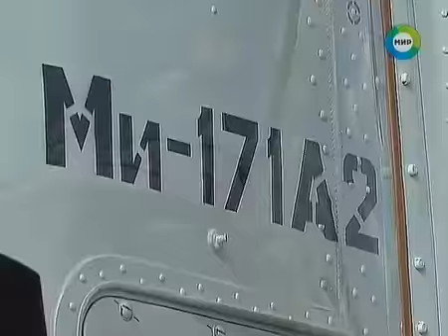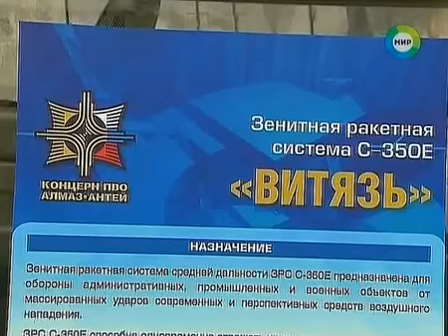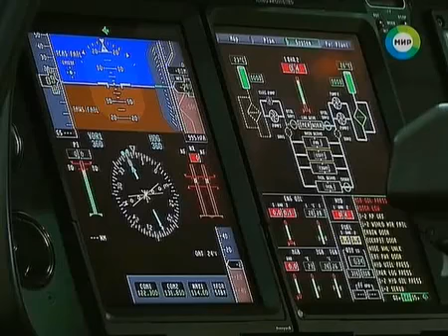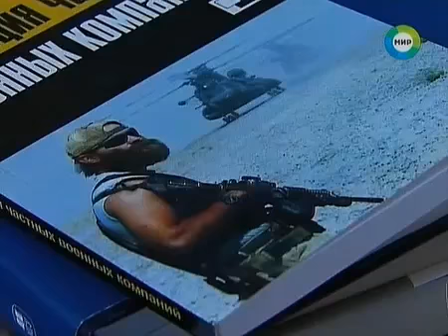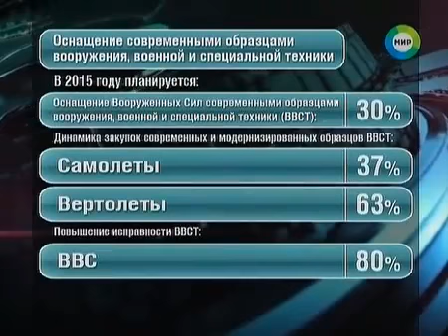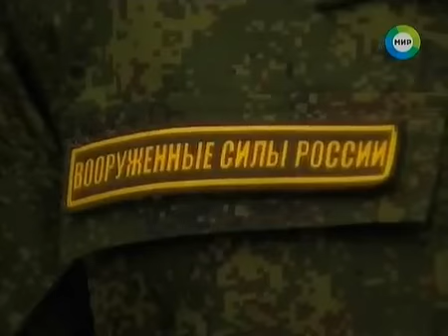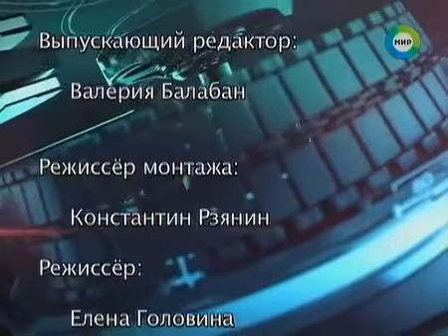Союзники Выпуск от 03 09 2013